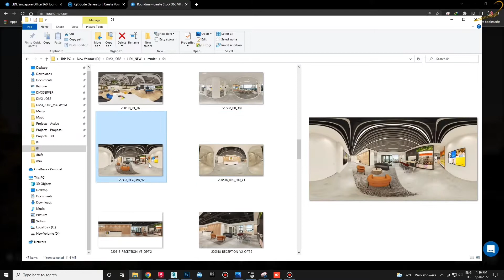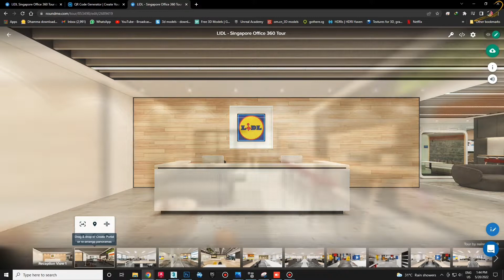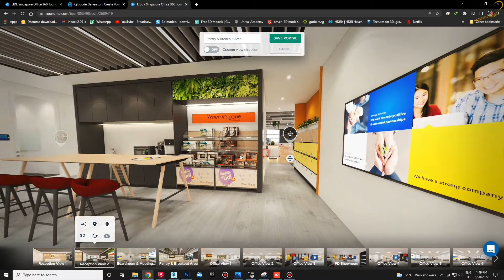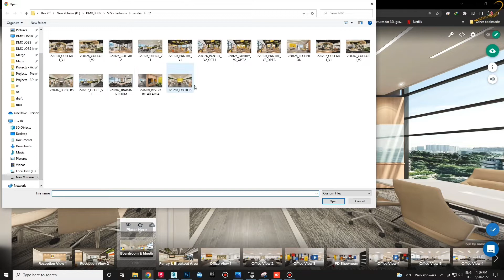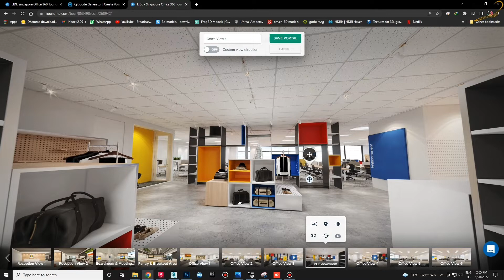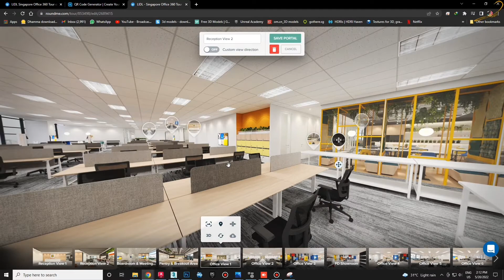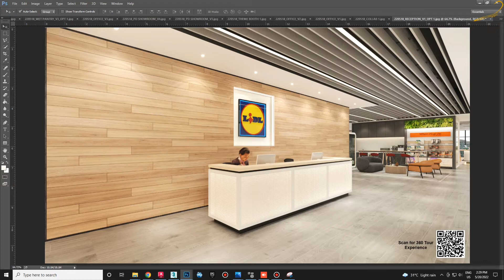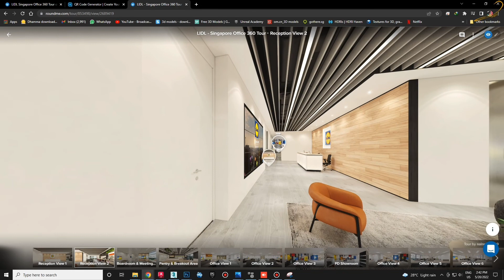How to use Roundme & QR Code Generator|360 Tour တွေနဲ့ Still image တွေကို ခေတ်မှီမှီပြကြမယ်|Burmese